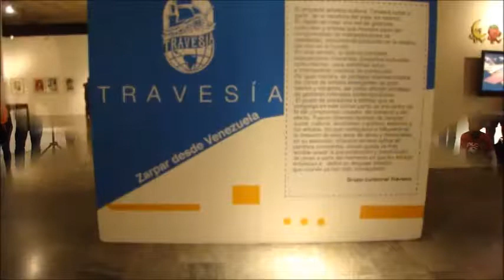El Celarg Daiberth y Deiberth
sucribirse a mi canal para que youtube lediga cuado yo suba un videos dale me gutas al videos y deja algo en los cometario